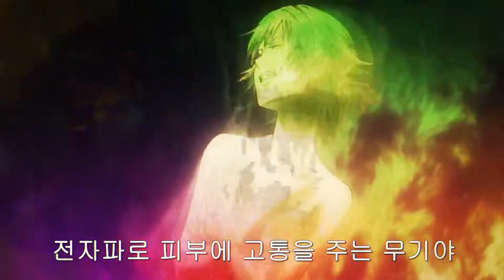Fixions - Glitch King Mantra (Mardock Scramble VHS)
'Sleepwatcher' new album available now!

Also live on Deezer, Itunes and every digital stores/streaming services.

Video: Mardock Scramble